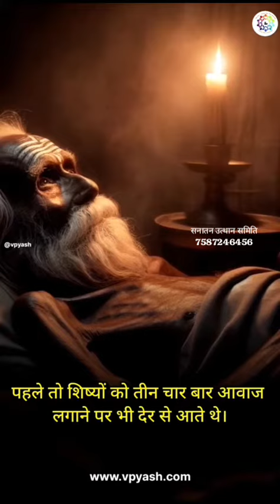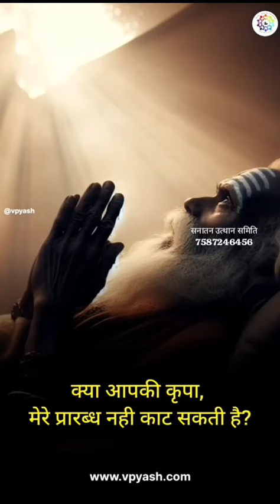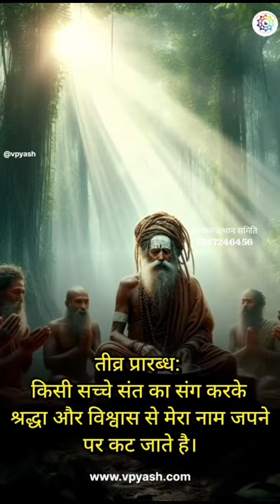19 March 2024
Video from Principal Pinki